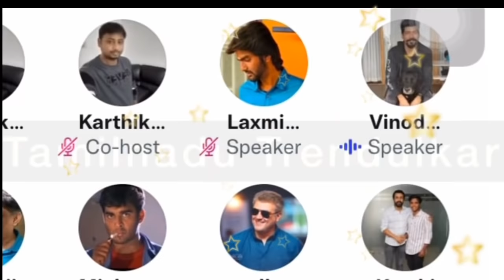வலைப்பேச்சு நாய்களை யாரும் கண்டுக்காதீங்க.! சற்றுமுன் ரஜினி வெளியிட்ட வீடியோ.! | Rajinikanth | SRFC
"நாய்கள் இப்படி தான் குறைக்கும்" - சற்றுமுன் வலைப்பேச்சுக்கு ரஜினி பதிலடி வீடியோ | Rajini | SRFC